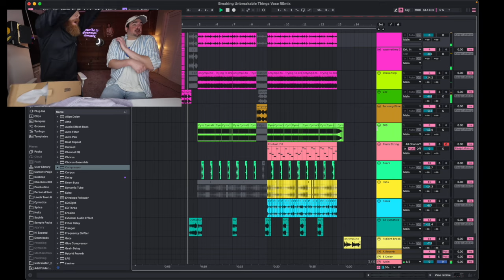The Unbreakable Vase Remix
This was just for a laugh - remixing the sound of an unbreakable vase from a @imbrandonfarris  and @CameronDomasky. Which came about, thanks to @CameronDomasky pointing out the fat beat that came from the Vase hitting the floor. It was quickly put together, and not my best work. But enjoy!